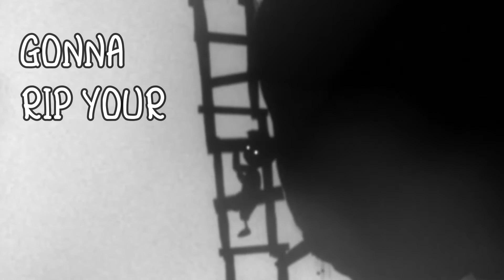I'VE FINALLY FOUND FRIENDS!!! (LIMBO PART 2)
I have finally met some new people in this world... oh and that spider is still after me... i hope he doesnt get hit by a giant boulder and then we use his giant body as a bridge to get across a spike filled hole :!